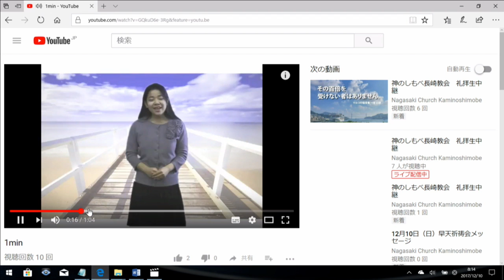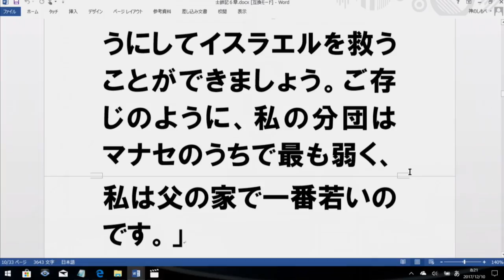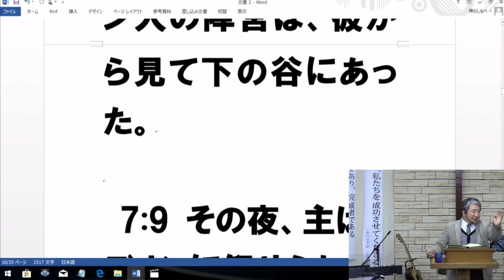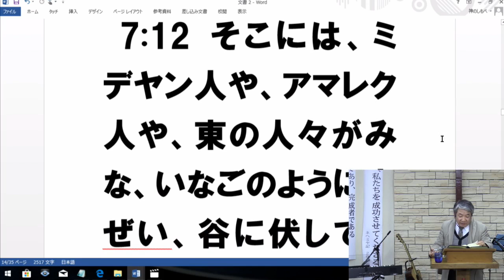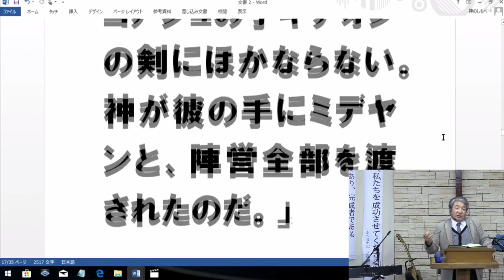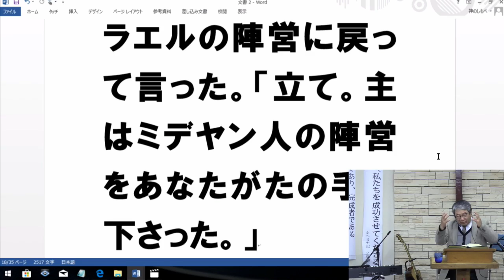12月10日（日）第一礼拝メッセージ（士師記6:24)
このビデオは wordofJESUS